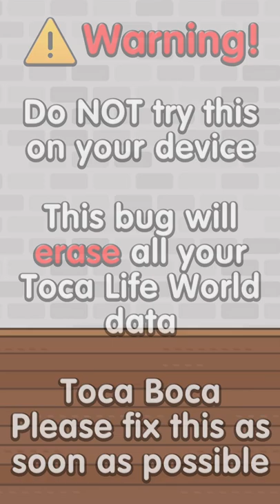DON'T TRY THIS! Toca Life World data erasing bubble tube bug glitch - Please fix Toca Boca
⚠️ You will lose your data just like a full world reset. Posting this video so others don't lose data like I have. This bug lost me 3 weeks of making videos and almost convinced me I needed a new device. I thought because my iPad kept crashing it might be time to update to a newer model (I have the original Air 2). Until Toca Boca fix this bug, please do not exit home designer scenes with anything floating in bubble tubes. If you do this, your game will reset the next time it loads the scene and you will lose everything. 😭

⚠️ Please do not try anything in this video at home. This is a cartoon animation, and not real life. ⚠️